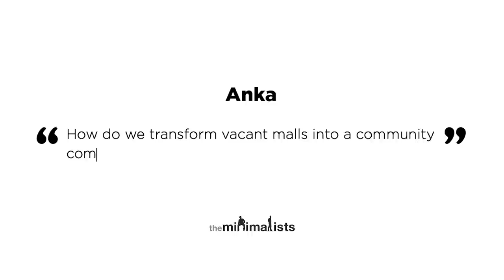Ep. 248 | Shopping Malls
Joshua and Ryan discuss the death of shopping malls and the shopping mall culture. Watch “Maximal” episodes of The Minimalists Private Podcast exclusively

Questions answered in this episode:

00:00 What are the different kinds of dying malls?

10:21 What is the history behind malls?

16:19 How do we encourage retailers to use environmentally responsible packaging?

18:14 How effective is recycling?

24:28 Where do fashion and intentionality align?

34:34 How do we transform vacant malls into a community commodity?